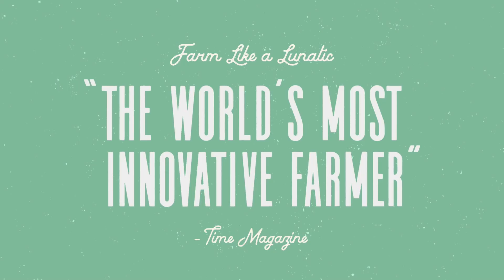Over 50 years of EXPERIENCE to help my Homestead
Click here for access to 3 free videos of Joel Salatin's Farm Like a Lunatic Course.

HEALTHIER LIVING
Alexapure – The Best Water Filtration

Tap Score | Independent Lab Water Testing For Home & Business

Mike - @The_Fit_Farmer_
Lacie ~ @Yurt.Momma